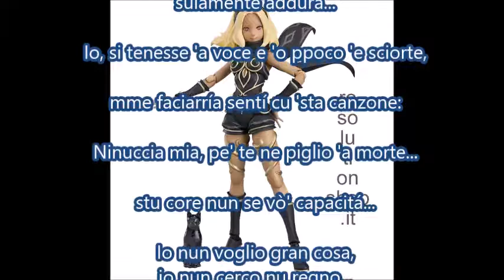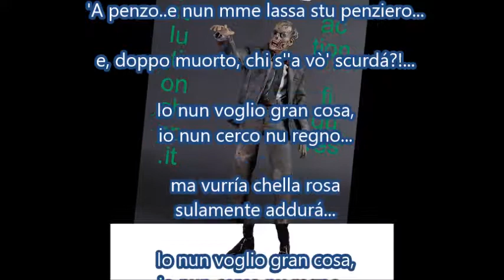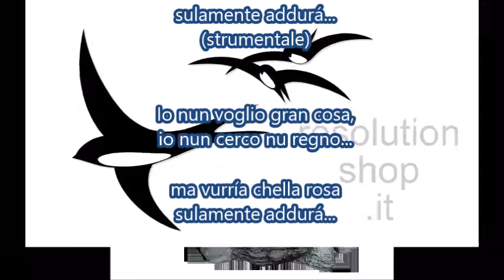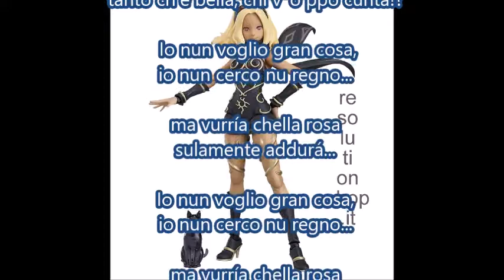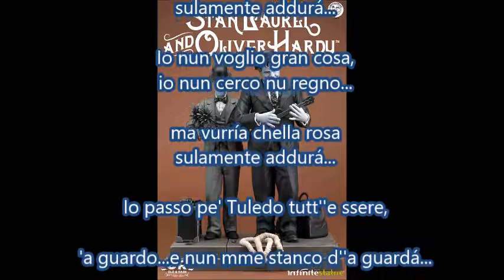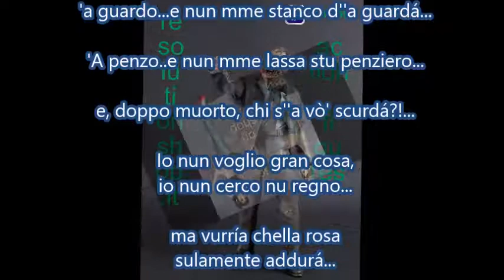Ninuccia(G.B.De Curtis-V.Valente)strumentale e karaoke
Una bellissima e delicata canzone napoletana del 1894, scritta nei versi da Giambattista De Curtis e musicata da Vincenzo Valente. Questo video ha sia la versione strumentale, sia la versione karaoke.
Di seguito la traduzione dei versi:
Si dice che a Toledo c'è una rosa
che, più del sole, ha le bellezze.
E' sempre fresca, è sempre profumata.
Tanto che è bella, chi ve lo può raccontare?
 (ritornello)
Io non non voglio grandi cose,
io non cerco un regno,
ma vorrei quella rosa
solamente annusare.

Io, se avessi la voce e un po' di fortuna,
mi farei sentire con questa canzone.
Ninuccia mia, per te mi viene la morte,
questo cuore non si vuole rassegnare.

Io passo per Toledo tutte le sere,
la guardo e non mi stanco di guardarla.
La penso e non mi lascia questo pensiero
e, dopo la morte, chi la vuole dimenticare?